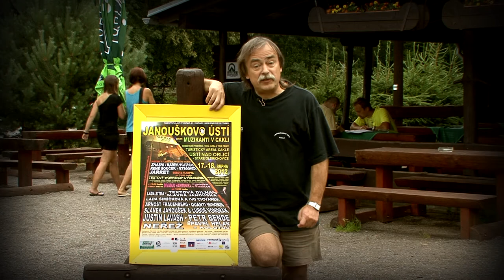JANOUSKOVO USTI 2012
TV spot OIK TV na akci "Janouškovo Ústí 2012", která se koná 17. a 18.srpna 2012 v Cakli u Ústí nad Orlicí.